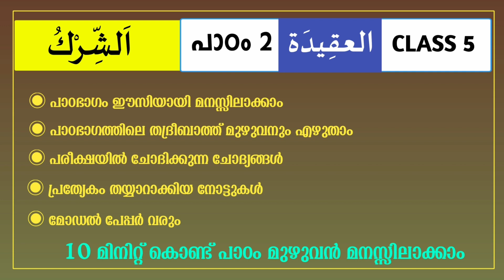| madrasa guide Samastha class 5 Aqeeda chapter 2 / class 5/ ക്ലാസ്സ് 5 അഖീദ പാഠം 2